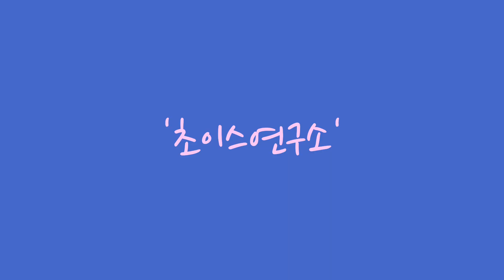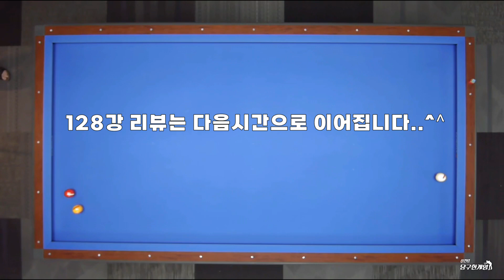박프로 128강 리뷰 1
시합뒷이야기와 128강 리뷰입니다. ^^